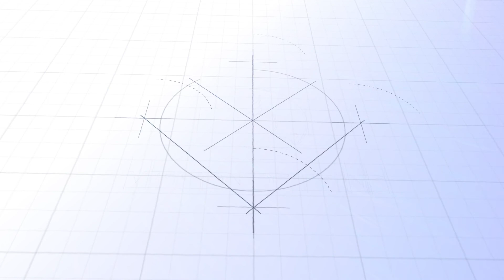奉獻提倡 Mission Offering